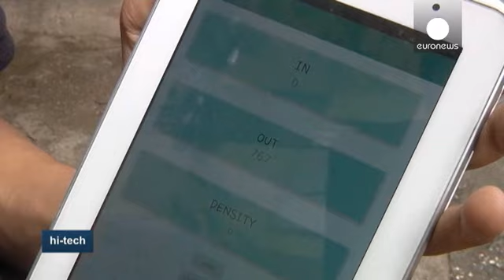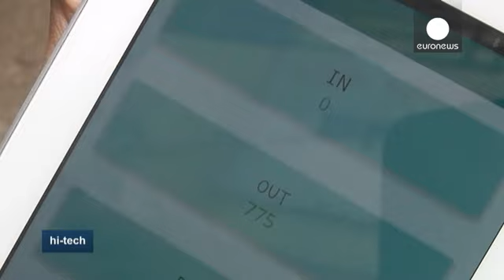Шагомер, который придумал школьник - hi-tech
В Нашике, городе на западе Индии, согласно преданиям в изгнании провёл 14 лет Рама. Нашик расположен на берегах реки Годавари, которая берёт начало к юго-западу от Нашика, в городе Тримбакешвар. Это одно из четырёх мест в мире, где проводится Кумбха-мела.
Кумбха-мела - это фестиваль, на который приезжают не только поклонники индийского фольклора, но и паломники. Это приводило и может привести к давке и, как следствие, к жертвам. 15-летний изобретатель предложил инженерное решение, которое регули…